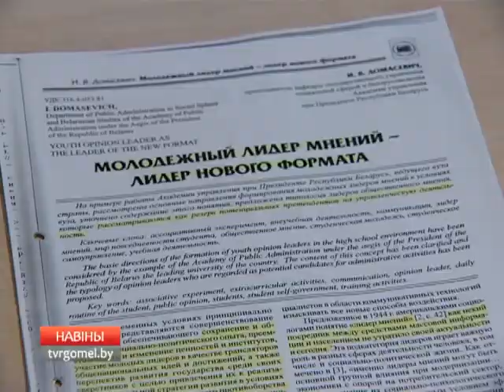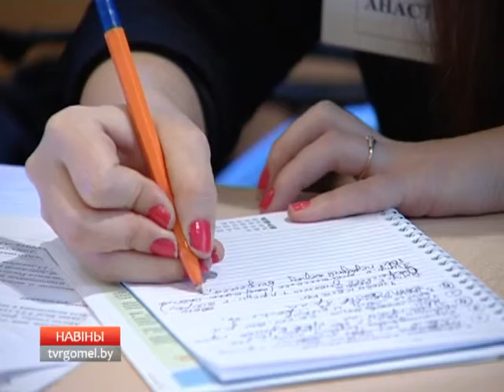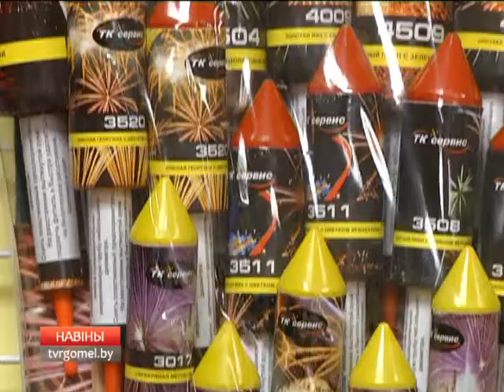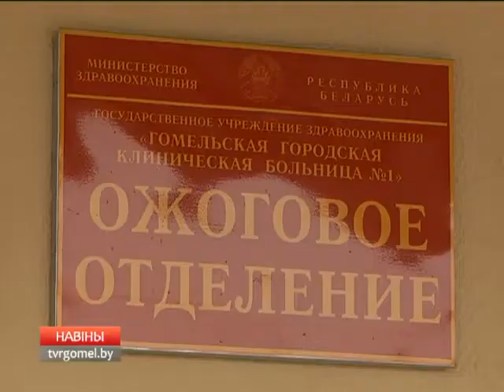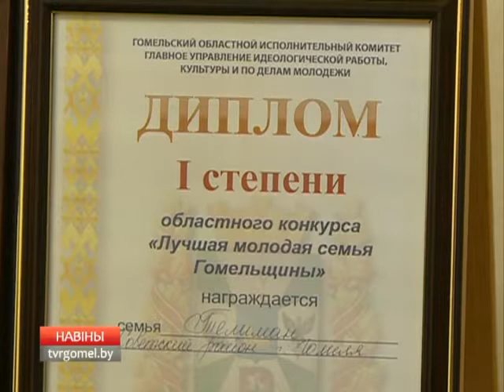09 12 2015 НОВОСТИ РЕГИОНА 18 40